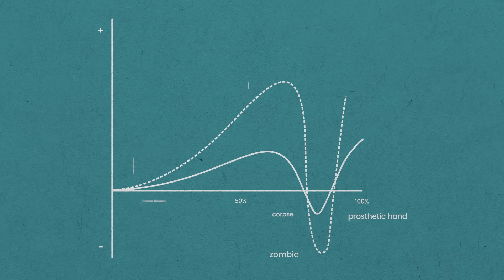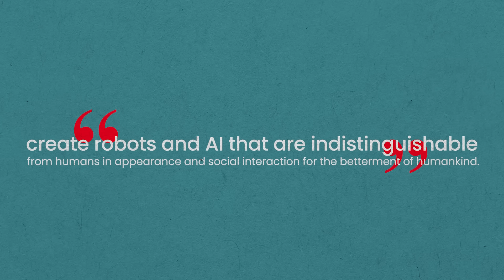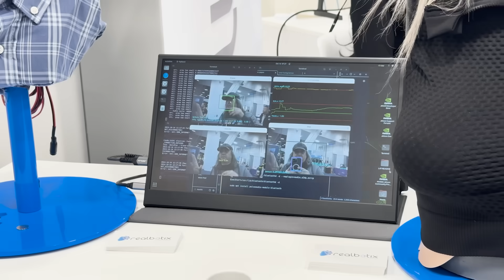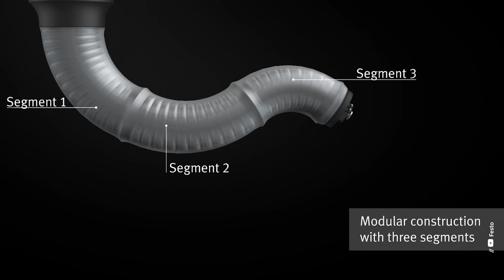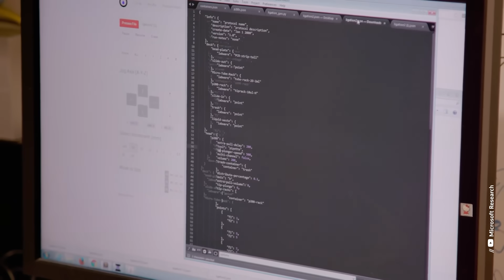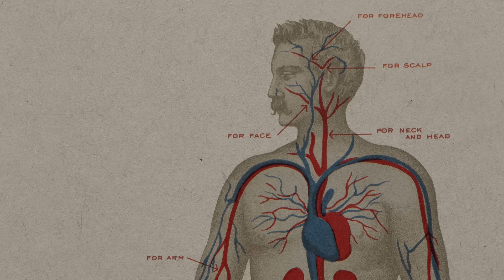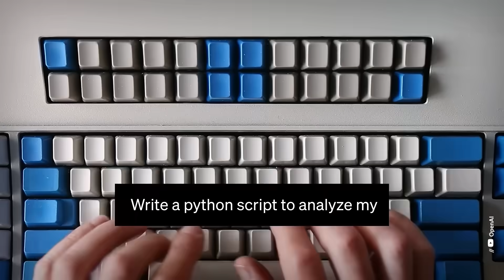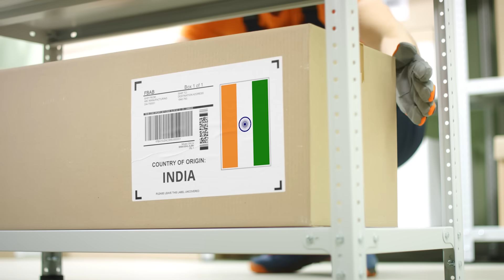Have Humanoid Robots Gone Too Far?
Robotics has advanced in leaps and bounds recently, especially with the introduction of AI. Soft robotics, humanoid robots, even scarily realistic machines. Just how far will robotics go with biological tech? And what will it take to create androids?